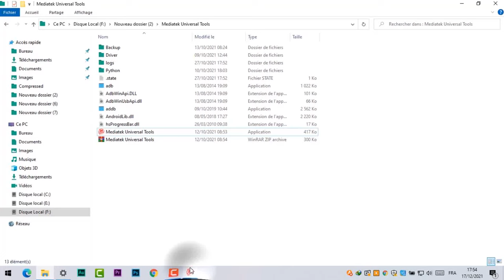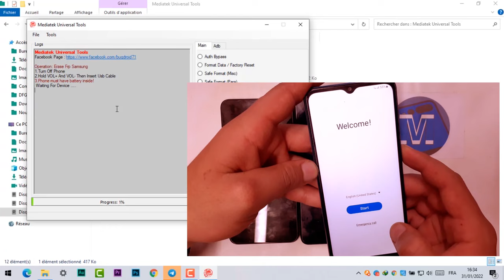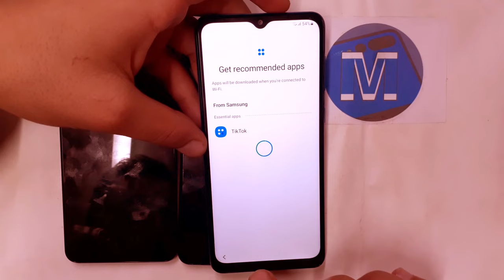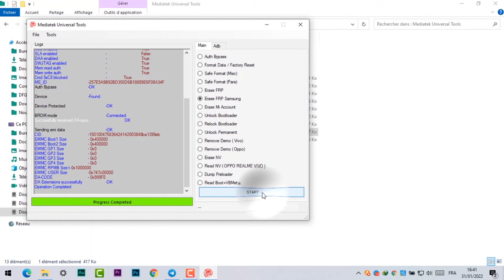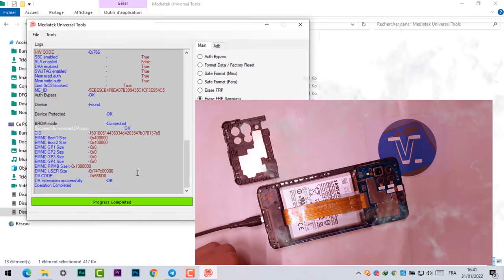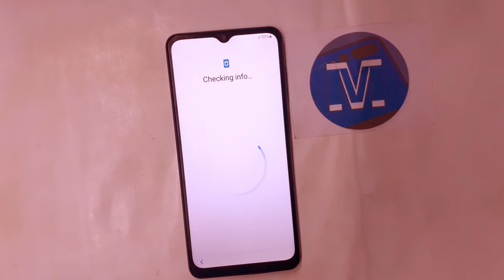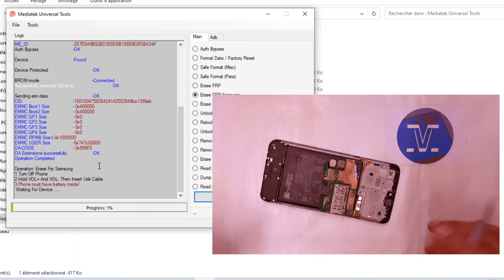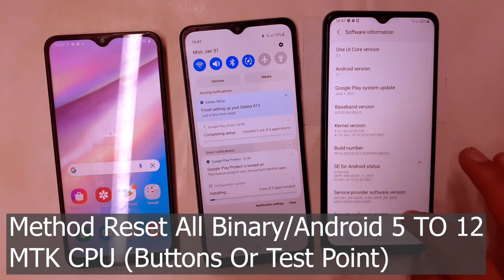Samsung Frp Bypass 2022 | All Samsung Frp Unlock Tool 100% Working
Samsung Frp Bypass 2022 | All Samsung Frp Tool 100% Working

Mobile Tech,